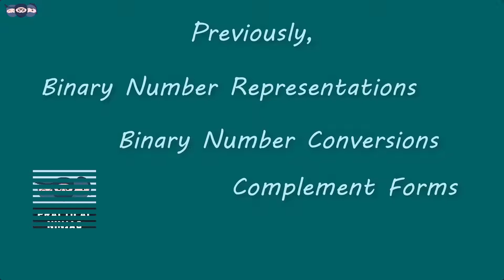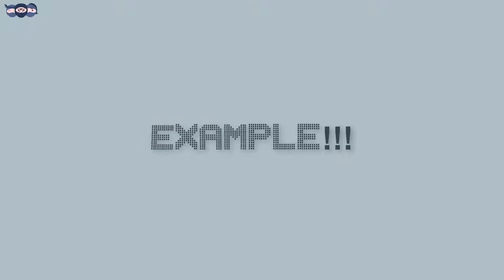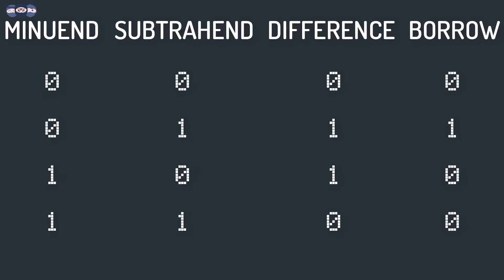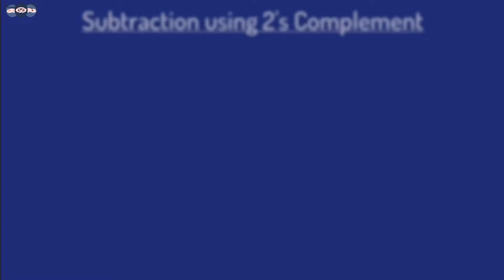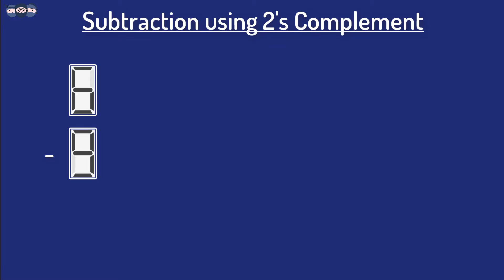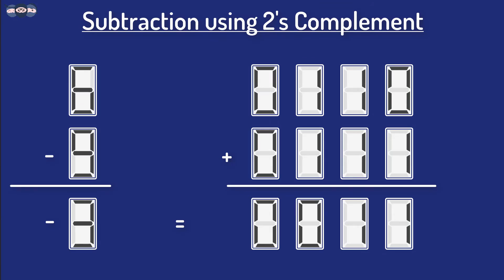Mastering Binary Addition & Subtraction: Building Blocks of Computing | Digital Electronics Ep 4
🧮 Mastering Binary Addition & Subtraction: The Building Blocks of Digital Computing
Welcome back to our Digital Electronics Series! 🚀 In this fourth episode, we dive deep into the essential world of binary arithmetic, focusing on binary addition and subtraction with clear, step-by-step examples.

What You'll Learn:
• Binary Addition Fundamentals: Understand the basic rules of adding binary numbers and how this process forms the core of arithmetic operations in digital systems.
• Binary Subtraction Techniques: Learn methods for subtracting binary numbers, including borrowing concepts unique to binary arithmetic.
• Practical Examples: Follow along with illustrative examples that make these concepts easy to grasp.
• Digital Circuit Foundations: Discover how mastering binary addition and subtraction is crucial for designing digital circuits using logic gates.

Why This Matters:
Binary arithmetic is at the heart of all digital systems—from simple calculators to complex computers and smartphones. Grasping these foundational concepts is essential for anyone interested in computer science, electrical engineering, or digital electronics.

📖 Video Chapters:
00:00 - Introduction to Arithmetic Operations
00:50 - Introduction and Rules of Binary Addition
01:34 - Step-by-Step Binary Addition Example
02:50 - Adding Multiple Binary Numbers
04:00 - Introduction and Rules of Binary Subtraction
04:37 - Step-by-Step Binary Subtraction Example
05:55 - Binary Subtraction using rules of Binary Addition
06:15 - Binary Subtraction using 2's Complement
08:15 - Next Video Precap

Join us as we make complex concepts simple and engaging with our signature 2D animations! Whether you're a student, an aspiring engineer, or a tech enthusiast, this tutorial will enhance your understanding of binary arithmetic.

The introduction on digital gates is given in the videos listed in the following playlist Hope you enjoy this video. Stay calm and keep learning.

Link to buy reference book: